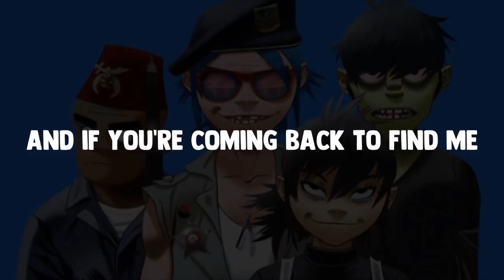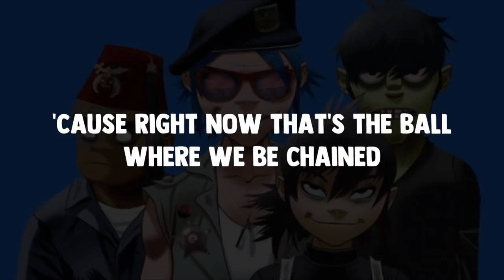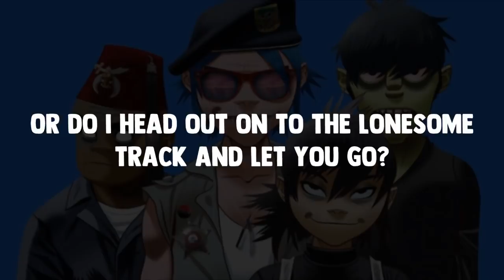Gorillaz - Humility [Lyrics]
Band: Gorillaz
Song: Humility